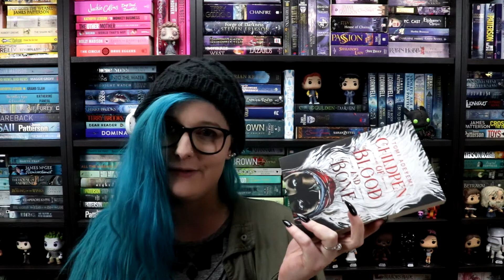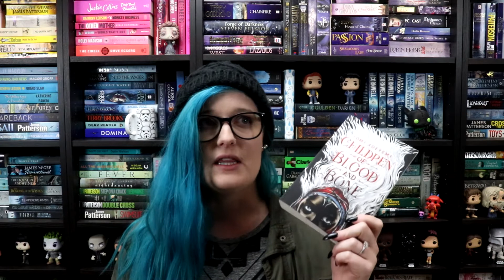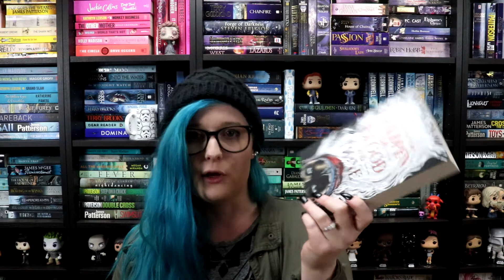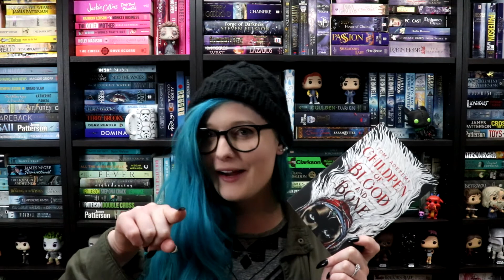Children Of Blood And Bone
- social media -

- as always -
The thoughts and views in this video are mine and mine alone and are not in anyway sponsored.

Have a question? Or a suggestion of what you would like to see on my channel? Want me to review your product?